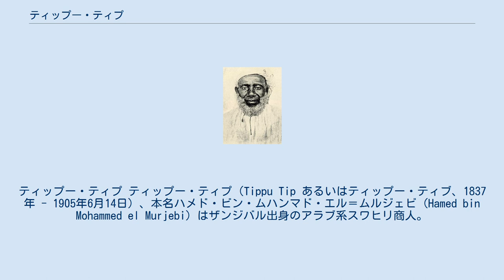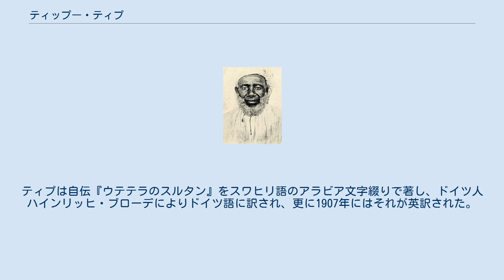ティップー・ティプ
ティップー・ティプ ティップー・ティプ（Tippu Tip あるいはティップー・ティブ、1837年 - 1905年6月14日）、本名ハメド・ビン・ムハンマド・エル＝ムルジェビ (Hamed bin Mohammed el Murjebi) はザンジバル出身のアラブ系スワヒリ商人。
奴隷や象牙を扱う商人としてのちのザイール（現コンゴ民主共和国）東部まで勢力を広げ「ウテテラのスルタン」を自称し、内陸部でのスワヒリ圏の拡大に大きく関与した。
 祖父の代からのスワヒリ人商人の父と支配階層であったオマーン移民のアラブ人の母の子として生まれ、父方の祖母もダルエスサラームの有力者と黒人の娘であった。
 20歳を過ぎると、インド商人から資本を借り、ビーズや綿布を大陸内部に捌くためのポーターを差配する事業を行っていた。
そして奴隷商人であった父親の人脈を利用し、数百名規模の隊商を組織するようになった。
 1860年代、キャラバンを組織し、ザンビア北部と武力交渉をし、象牙を奪うなどするようになった。
このキャラバンにおいて、彼は1867年に探検家で宣教師であるデヴィッド・リヴィングストンと出会った。
リヴィングストンは荷物をなくし、食料も切らしていたのでティプに助けを求めてきたので、ティプは援助を惜しまなかった。
 1870年代以降、長距離交易路の要所に拠点を布いたティプは支配圏をタンガニーカ湖西南部一帯（現コンゴ民主共和国東部）に広げることに成功した。
　1876年にはヘンリー・モートン・スタンリーの「探検」を先導するなど、欧米人探検家を支援したために欧米人に広く知られることとなった。
1877年にスタンリー滝の統治者となることを約束され、1880年代には後のコンゴ東部州からマニエマ州一帯を影響下に治め1884年にはウテテラのスルタンの地位を認めさせようと試みた。
ベルリン会議で「コンゴ」のレオポルド2世への帰属が決められると1893年にはザンジバルに戻り、丁字の農場主として過ごした。
ティプは自伝『ウテテラのスルタン』をスワヒリ語のアラビア文字綴りで著し、ドイツ人ハインリッヒ・ブローデによりドイツ語に訳され、更に1907年にはそれが英訳された。
ブローデによればティプはマラリアで没した。